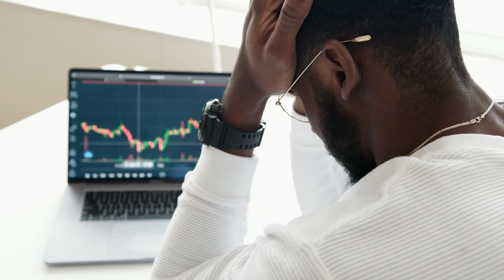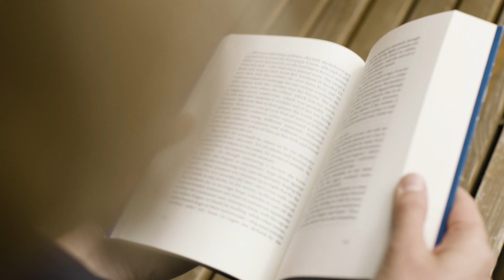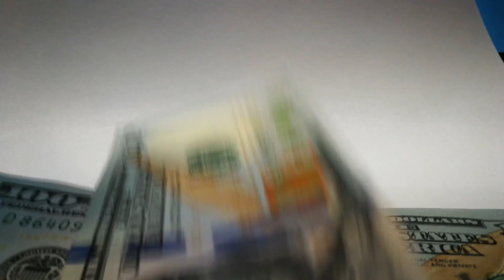Don't Make THIS Stock Trading Mistake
When I first started trading, I wish I had read these two books a LOT sooner.

How I Made $2,000,000 in the Stock Market
Neatest Little Guide to Stock Market Investing